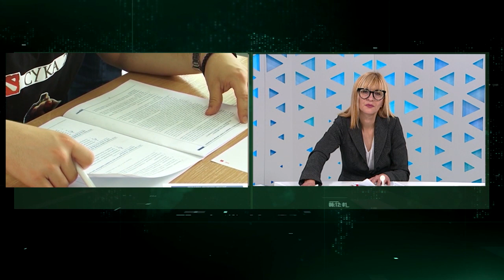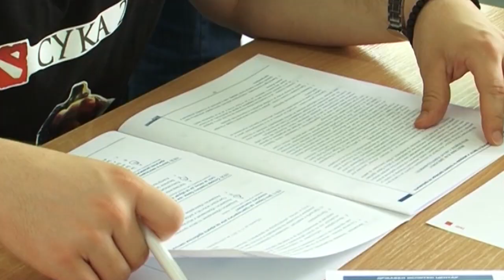Атанасовски: Во фаза сме кога се уште се бориме за нашиот идентитет